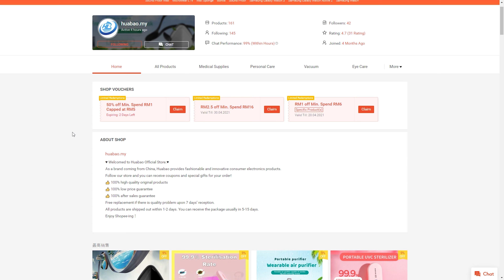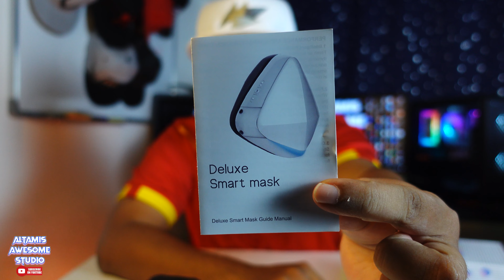Electric Air Purifier Face Mask - Unboxing & Review